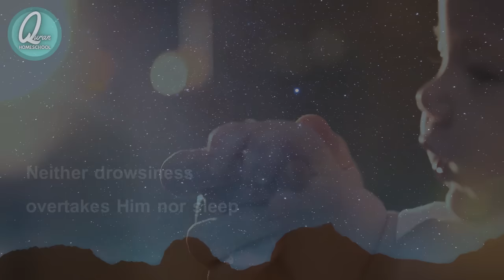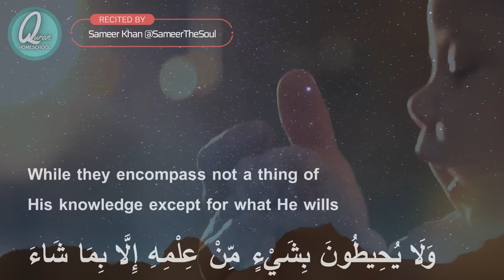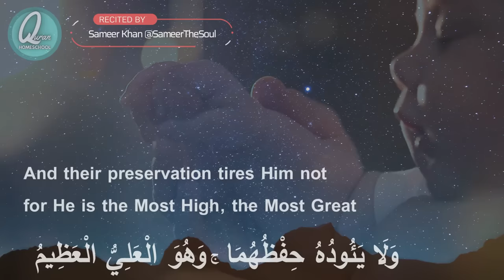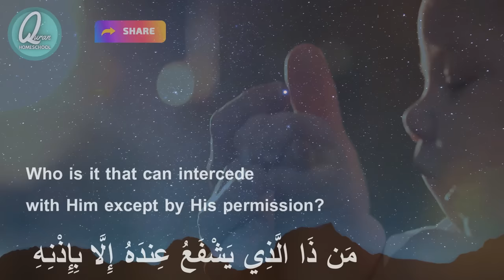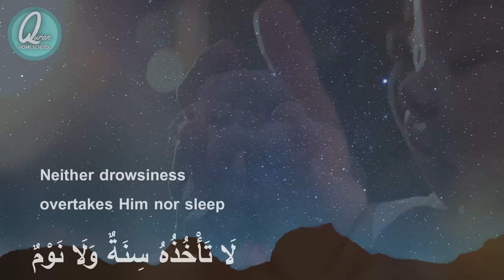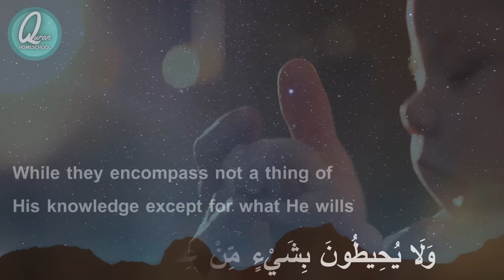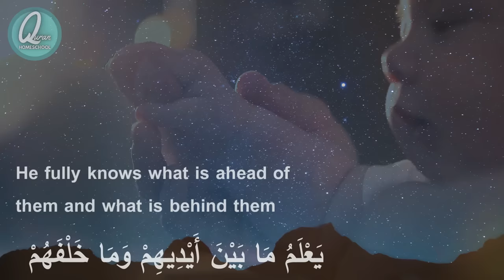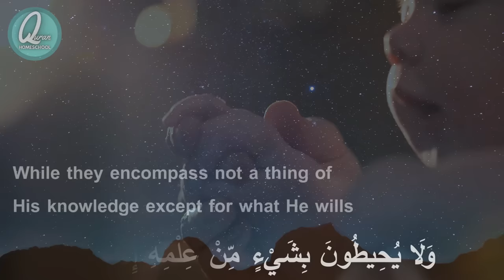💤 Muslim Lullabies | AYATUL KURSI اية الكرسي مكررة Bedtime Dhikr For Kids | Quran Before Sleeping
Islamic Lullaby اية الكرسي مكررة Ayatul Kursi Protection Before Sleep - Muslim Lullabies - Bedtime Zikr for Kids | Muslim Lullabies | Soothing & Relaxing Quran أذكارالنوم للأطفال Support Read Below for Hadith on Virtues of Ayat Al Kursi (Verse of the Throne)

La ilaha illa Allah Lullaby / Dhikr Lullaby/ Bedtime Dhikr Before Sleeping / Adhkar An-Nawm / Non-Stop Dhikr / Muslim Lullabies

The Messenger of Allah, peace and blessings be upon him, said, “O Abu Mundhir, do you know which verse in the book of Allah with you is greatest?” I recited Ayatul Kursi, “Allah, there is no God but him, the Living, the Sustainer,” (2:255). The Prophet struck me on the chest and he said, “By Allah, Abu Mundhir, rejoice in this knowledge!”
عَنْ أُبَيِّ بْنِ كَعْبٍ قَالَ قَالَ رَسُولُ اللَّهِ صَلَّى اللَّهُ عَلَيْهِ وَسَلَّمَ يَا أَبَا الْمُنْذِرِ أَتَدْرِي أَيُّ آيَةٍ مِنْ كِتَابِ اللَّهِ مَعَكَ أَعْظَمُ قَالَ قُلْتُ اللَّهُ لَا إِلَهَ إِلَّا هُوَ الْحَيُّ الْقَيُّومُ قَالَ فَضَرَبَ فِي صَدْرِي وَقَالَ وَاللَّهِ لِيَهْنِكَ الْعِلْمُ أَبَا الْمُنْذِرِ

 The Messenger of Allah, peace and blessings be upon him, said, “Whoever recites the ‘verse of the Throne’ (ayat al-kursi) after every prescribed prayer, there will be nothing standing between him and his entry into Paradise but death.”
عَنْ أَبِي أُمَامَةَ قَالَ قَالَ رَسُولُ اللَّهِ صَلَّى اللَّهُ عَلَيْهِ وَسَلَّمَ مَنْ قَرَأَ آيَةَ الْكُرْسِيِّ دُبُرَ كُلِّ صَلَاةٍ مَكْتُوبَةٍ لَمْ يَمْنَعْهُ مِنْ دُخُولِ الْجَنَّةِ إِلَّا أَنْ يَمُوتَ

'When you go to bed, recite Ayat- ul-Kursi from the beginning to the end i.e.,[ Allah! none has the right to be worshipped but He, the Ever Living, the One Who sustains and protects all that exists. Neither slumber nor sleep overtakes Him. To Him belongs whatever is in the heavens and whatever is on the earth. Who is he that can intercede with Him except with His Permission? He knows what happens to them (His creatures) in this world, and what will happen to them in the Hereafter. And they will never compass anything of His Knowledge except that which He wills. His Kursi encompasses the heavens and the earth, and preserving them does not fatigue Him. And He is the Most High, the Most Great].' (2:255). He added: 'By reciting it, there will be a guardian appointed over you from Allah who will protect you during the night,

إذا أويت إلى فراشك فاقرأ آية الكرسي، فإنه لن يزال عليك من الله حافظ، ولا يقربك شيطان حتى تصبح

اللَّهُ لَا إِلَٰهَ إِلَّا هُوَ الْحَيُّ الْقَيُّومُ ۚ لَا تَأْخُذُهُ سِنَةٌ وَلَا نَوْمٌ ۚ لَّهُ مَا فِي السَّمَاوَاتِ وَمَا فِي الْأَرْضِ ۗ مَن ذَا الَّذِي يَشْفَعُ عِندَهُ إِلَّا بِإِذْنِهِ ۚ يَعْلَمُ مَا بَيْنَ أَيْدِيهِمْ وَمَا خَلْفَهُمْ ۖ وَلَا يُحِيطُونَ بِشَيْءٍ مِّنْ عِلْمِهِ إِلَّا بِمَا شَاءَ ۚ وَسِعَ كُرْسِيُّهُ السَّمَاوَاتِ وَالْأَرْضَ ۖ وَلَا يَئُودُهُ حِفْظُهُمَا ۚ وَهُوَ الْعَلِيُّ الْعَظِيمُ

Allah - there is no deity except Him, the Ever-Living, the Sustainer of [all] existence. Neither drowsiness overtakes Him nor sleep. To Him belongs whatever is in the heavens and whatever is on the earth. Who is it that can intercede with Him except by His permission? He knows what is [presently] before them and what will be after them, and they encompass not a thing of His knowledge except for what He wills. His Kursi extends over the heavens and the earth, and their preservation tires Him not. And He is the Most High, the Most Great.

Channels and videos we recommend:

Omar and Hana - Muslim Songs and Islamic Cartoons
Zaky & Friends - Muslim Lullaby
Mini Muslims - Muslim Songs for Kids
HudHudTV - Arabic Nasheeds
Osratouna - Arabic and Islam for the Muslim Family